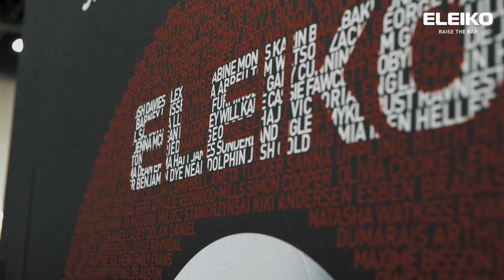Eleiko supporting the CrossFit® Strength in Depth 2019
Last weekend saw the UK's largest CrossFit competition and Europe's first Sanctioned event, Strength In Depth. Athletes from all over the world competed for the top spot to earn their place at the CrossFit Games. Sara Sigmundsdittor, Bronislaw Olenkowicz, and team Central Beasts all came out on top and have stamped their tickets to Madison.

24,652kgs of Eleiko equipment was used over the weekend, including 50 XF Bars, 350 Sport Training Discs, 160 dumbbells, ropes, rings and 4 Eleiko rigs, including a staggering 39m metre galvanised XF80 rig.

The newest bar from Eleiko, the Öppen Deadlift Bar, was also unveiled. Spectators and Elite athletes were amongst the first to use this new bar and we're thrilled with the feedback from those who tried it.